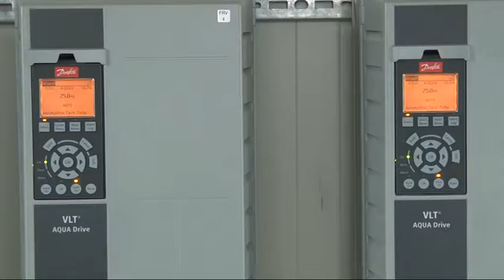443 millió forintból újították fel a szennyvíztisztító telepet Őcsényben 20181211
Duplájára nőtt az Őcsény-Decs szennyvíztisztító-telep kapacitása egy 443 millió forintos  fejlesztésnek köszönhetően. A beruházás részeként egy  új telepet, gépházat hoztak létre, és a szagtalanítást is elvégezték. Fülöp János, Őcsény polgármestere azt mondja, a bilógiailiag megfelelő minőségű szennyvíz akár a takarmánynövények öntözésére is alkalmas lehet.